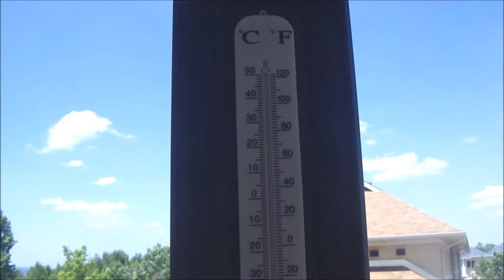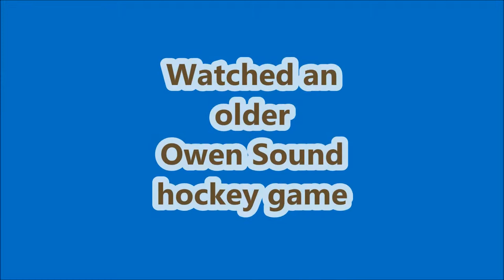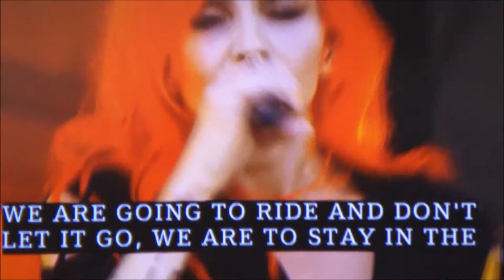Cseris - Canada Day on the 1st of July, 2018